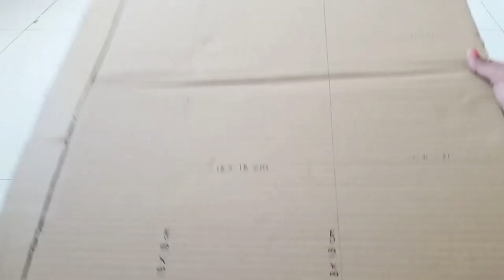Ganpati Decoration Ideas At Home 2024/Ganpati Bappa Decoration Ideas At Home/Ganpati Decoration 2024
Simple Ganpati Decoration at Home
घरगुती गणपती सजावट
Budget Friendly Ganpati Decoration Ideas

Required Material :-
1)Any 3  color crepe paper(Green,Red,Yellow)
2)Red glitter paper
3)Scale
4)Cardboard Box
5)Old wedding card
6)favicol
7)Scissor

-ganpati decoration using cardboard box
- ganpati decoration ideas for home simple
- ganpati decoration 2024
- eco friendly Ganpati decoration ideas
- Ganpati sajawat Kashi karaychi
- Ganpati sajavat